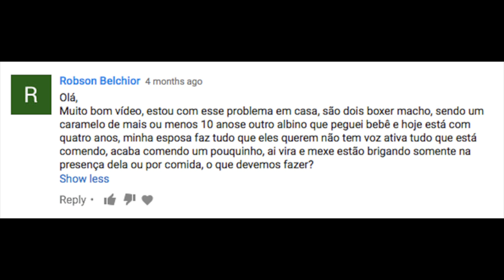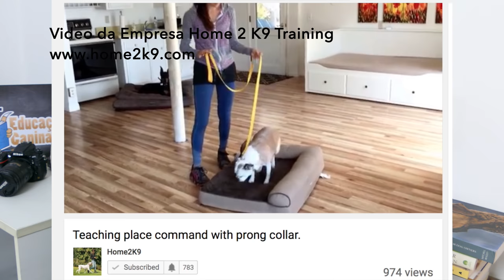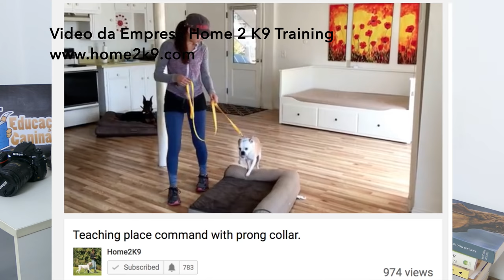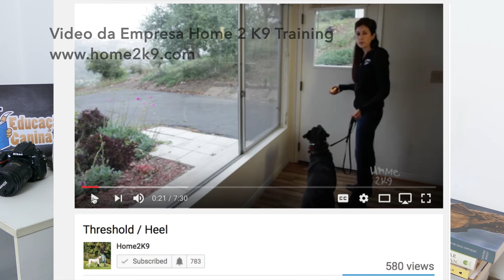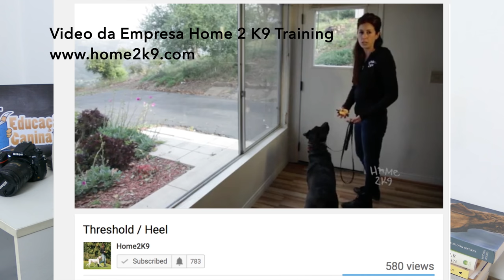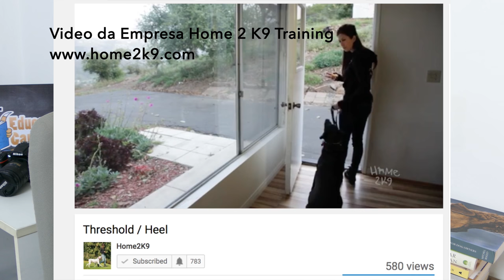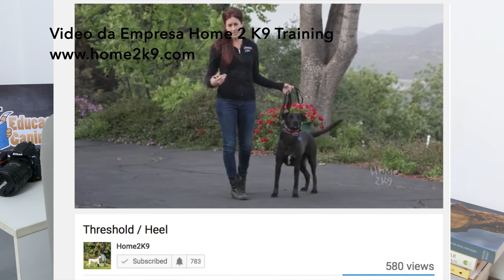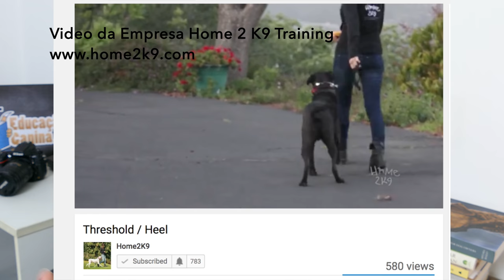Pergunta do dia #21: Como a influencia humana errada compromete o comportamento dos cães